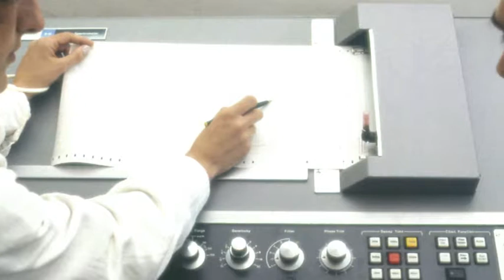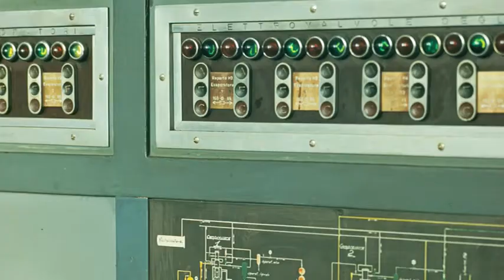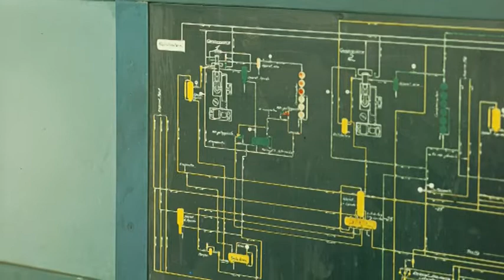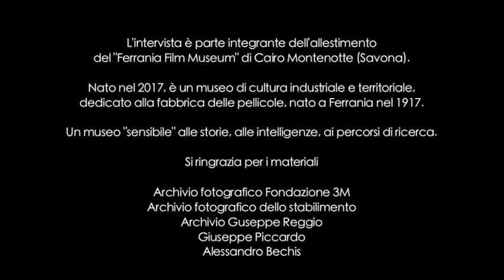FERRANIA A MEMORIA FFM - GUIDO STEFENONI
CAPITOLI
0:13 IL CENTRO MECCANOGRAFICO